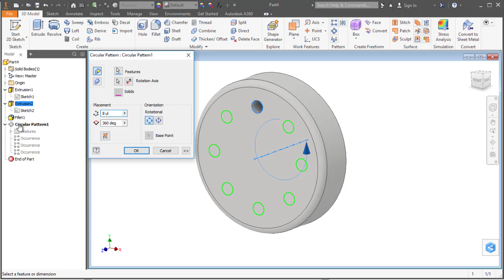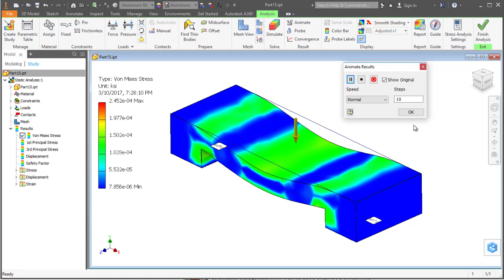Autodesk Inventor 2021: A Tutorial Introduction - Overview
This is an introduction to the book and video tutorial, Autodesk Inventor 2021 A Tutorial Introduction. This unique text and video combination presents a thorough introduction to Autodesk Inventor 2021 for anyone with little or no prior experience with CAD software.

Key features of this book and video set include:

• Designed for anyone who wants to learn Autodesk Inventor
• Absolutely no previous experience with CAD is required
• Uses a learn by doing approach
• Starts at a basic level and guides you to an advanced user level
• Includes extensive video instruction